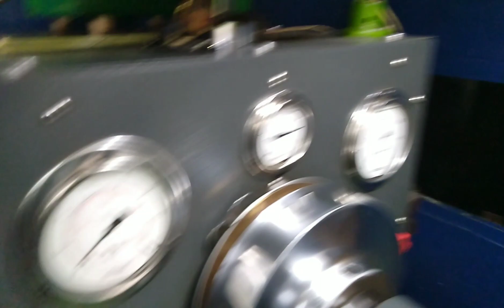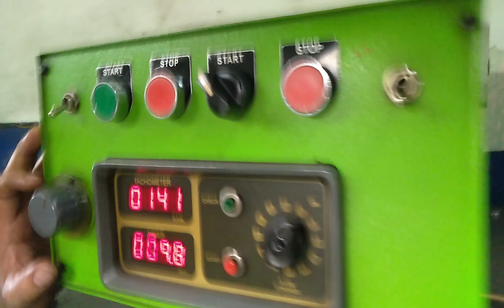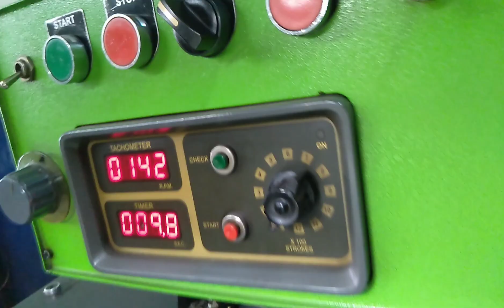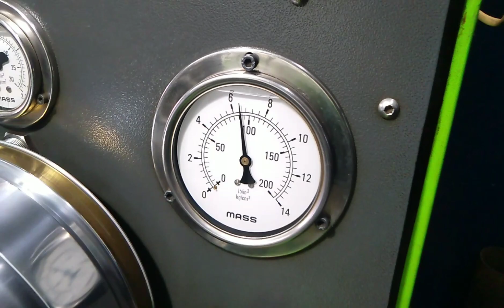truck fuel pump ki sitting kaise karen॥ truck fuel pump repair॥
Hello is video mein ham truck Driver a to z jankari denge example truck loading , truck driver, vlog, truck ki full jankari , Road ki full jankari , spare part ki jankari , truck driver ki salary , full a to z information video mein

Thumbnail pixel lab application
Music YouTube library
Video recording Vivo y 200
Editing VN application
Recording open camera applications

truck fuel pump ki sitting kaise karen
truck fuel pump problem

hello g ye truck 3118 model ka hai or
12 tyre ka truck hai is ka mileage
kam a raha tha to kyu ki fuel pump
ki problem thi to hamne fuel pump
ki full sitting ka hal kara diya tha
ab mileage ok hai mistre ka thanks
kyun ki fuel pump ka problem kam
ho gaya

thanks

fuel pump
problem pump
# check fuel pump